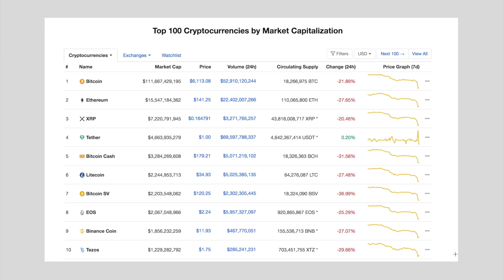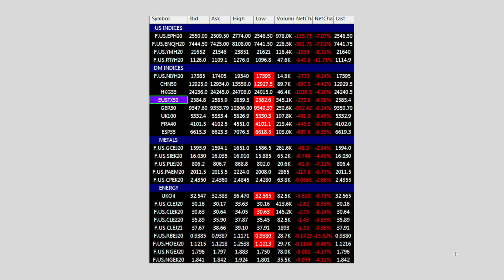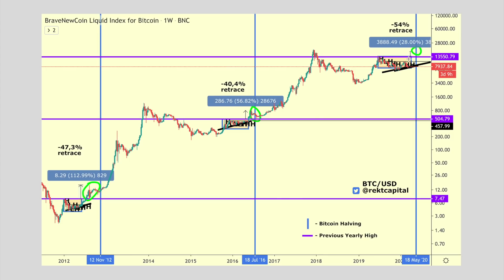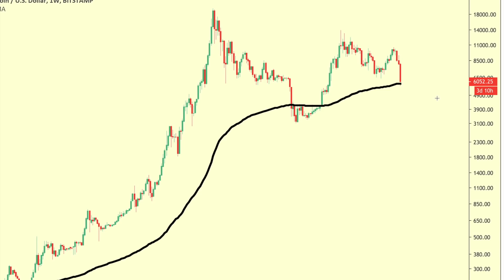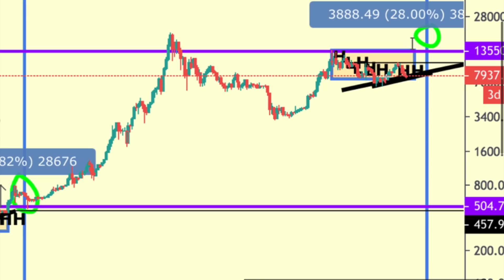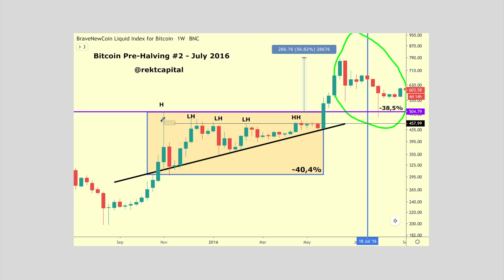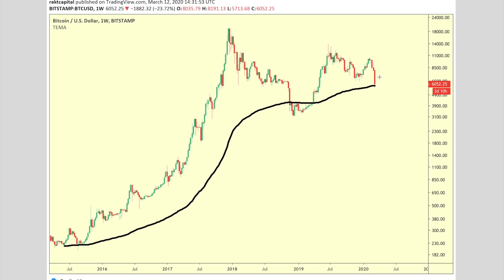Bitcoin Crashes 30% Today - What Just Happened?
What just happened? I explain what Bitcoin needs to do to continue respect its historical pre-Halving price tendencies. Step by step

Here's a breakdown of what Bitcoin needs to do to rescue its Weekly Higher Low so as to continue respecting its historical pre-Halving price tendencies. We've seen a 28% drop in Bitcoin's price since yesterday. That is outlier price action. In fact, this may very well be a Black Swan event. This is a scenario I considered yesterday when talking about the historical price tendencies that BTCUSD tends to showcase prior to its Halving. With a breakdown from the Weekly Higher Low, Bitcoin experienced massive cascading, acceleratory sellside momentum from panic sellers which has produced a strong sell candle to the downside.

Investors are panicking but there is still hope despite the strong sellside pressure. The Weekly Higher Low, though broken on lower timeframes, hasn't been confirmed to be breached on the Weekly timeframe. We've see outlier wicks to the downside in the past, past these recurring Weekly Higher Lows, but none like this current one.

I'll be watching for Bitcoin to rebound from the Weekly 200 Exponential Moving Average and rebound so as to save the Weekly and confirm a close within the Ascending Triangle it had broken down from. Until then, it's important to maintain a macro perspective and observe how this Weekly Higher Low behaves in the next few days. Bitcoin's pre-Halving price tendencies are on the line and a Weekly close below the Weekly Higher Low could spell trouble for BTC.